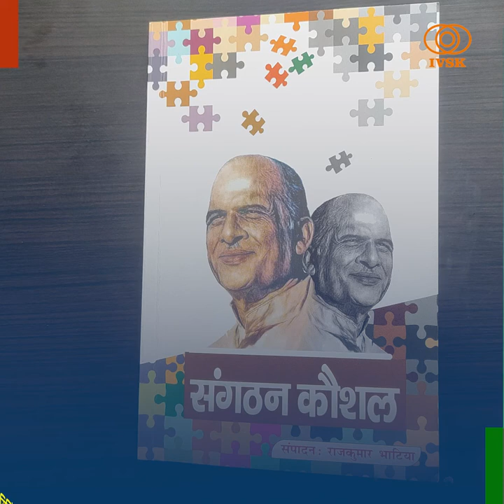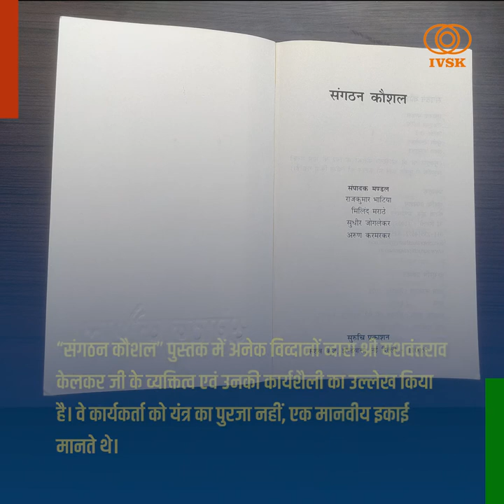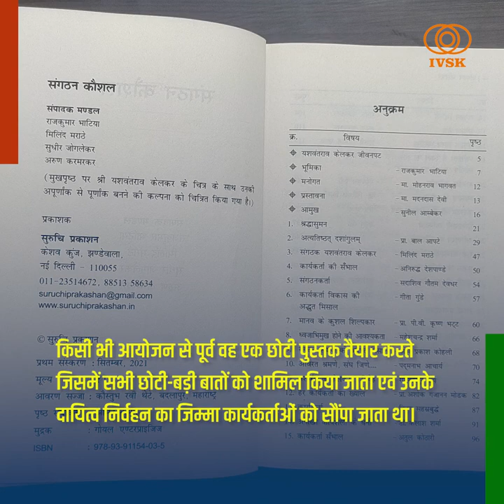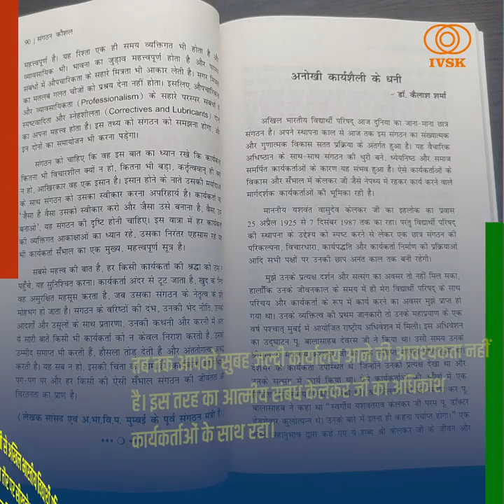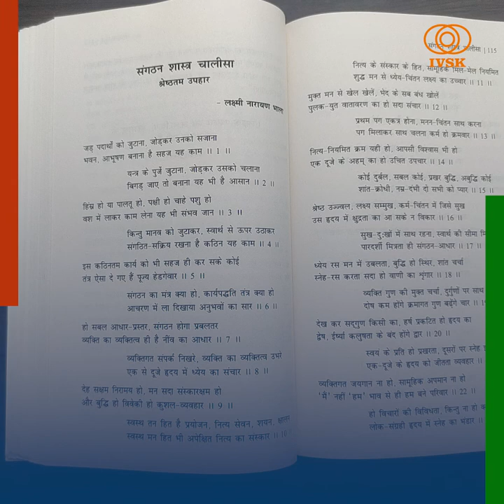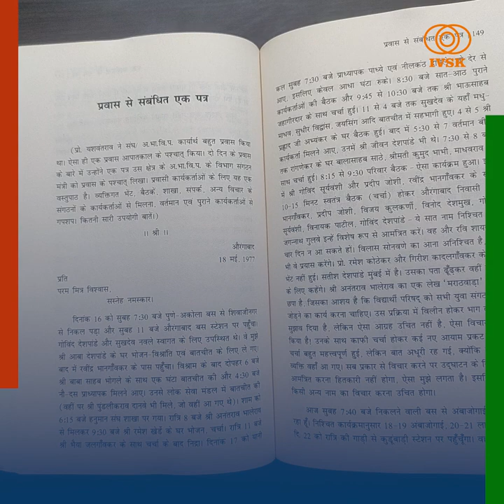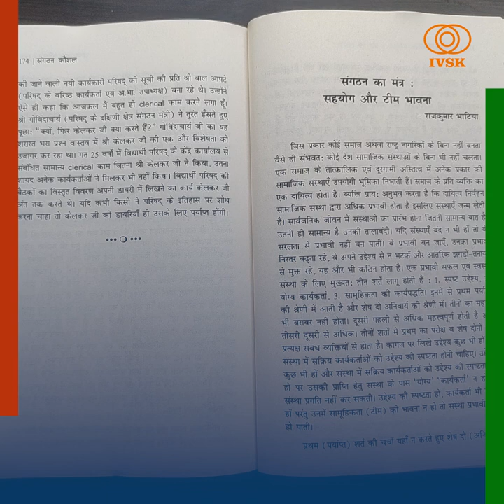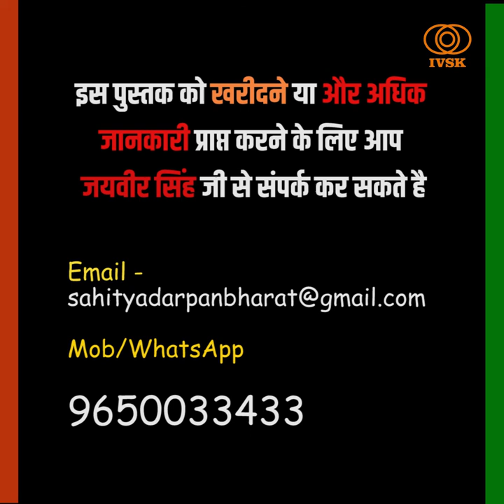पुस्तक: संगठन कौशल, यशवंत राव केलकर Book: Sangathan Kaushal, Yashwant Rao Kelkar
“संगठन कौशल” पुस्तक राष्ट्रीय स्वयं सेवक संघ के तेजस्वी प्रचारक एवं अखिल भारतीय विद्यार्थी परिषद के विश्वकर्मा कहे जाने वाले श्री यशवंत राव केलकर जी के जीवन पर आधारित है। श्री यशवंत राव केलकर जी संगठन कौशल के महाज्ञाता थे उन्होंने ही संगठन शास्त्र को मानवीय पहलुओं के साथ जोड़ कर उसके विराट स्वरुप को परिलक्षित किया। सामाजिक जीवन में उन्होंने परिश्रम, ध्येय निष्ठा, समर्पण एवं समानभाव के साथ कार्य किया। राष्ट्रीय स्वयंसेवक संघ में श्री यशवंत राव केलकर जी के साथ कार्य करने वाले अनेक विद्वानों ने इस पुस्तक में अपने-अपने संस्मरणों का उल्लेख किया है। श्री राजकुमार भाटिया, मिलिंद मराठे, सुधीर जोगलेकर एवं अरुण करमरकर द्वारा संपादित यह पुस्तक केलकर जी के जीवन से जुड़े अद्वितीय प्रसंगों की मिसाल हैं।
संगठन में कार्य करने वाले कार्यकर्ताओं को यह पुस्तक जरूर पढ़नी चाहिए। इस पुस्तक का मूल्य 175  रुपये है। आप एक बार यह पुस्तक अवश्य पढ़े। इस इस पुस्तक को खरीदने या और अधिक जानकारी प्राप्त करने के लिए आप जयवीर सिंह जी से संपर्क कर सकते है -